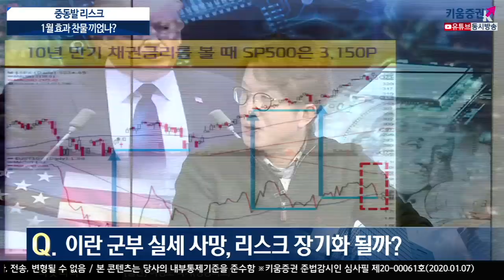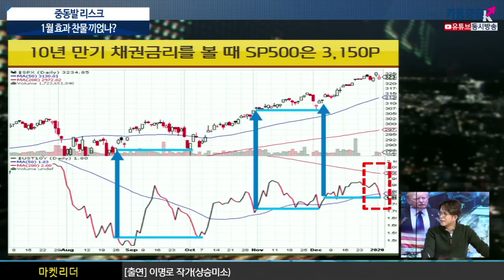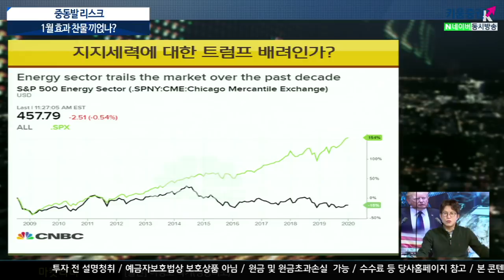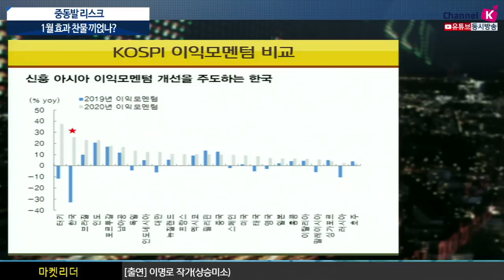[주식투자][시장분석] 이진우의 마켓리더 / 중동발리스크, 1월효과 찬물 끼얹나?(20.01.07)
미국·이란 갈등, 리스크 장기화?
트럼프의 '숨은 의도', 글로벌 시장 파장
상승미소의 2020년 투자전략
2018년 미국의 이란제재 이후 이란의 환율/리알 3배 상승, GDP 마이너스
미국의 공격으로 2인자가 사망했고 그동안의 경기부진은 미국 때문이라는 이란의 명분이 생김
지난 10년동안 S&P500는 160% 상승, 에너지 섹터는 마이너스
작년 6월부로 글로벌 원유수출국 1위국은 미국
트럼프 대통령의 '긴장과 갈등' 조장​은
2014 셰일오일의 러쉬현상 이후 현재 매달 셰일오일의 시추공이
100개 이상씩 줄어들고 있는 상황에서 지수는 높혔지만
트럼프가 지지하는 산업이 농업, 자동차, 원유산업인 만큼
현재 원유가격이 낮은 상황이라면 원유산업의 어느정도 수준까지 원유가격이 상승한다고 하면
미국에게 오히려 플러스요인이 될 것
국내증시는 OECD, 중국, 한국수출입통계가 가장 중요
12월달 수출감소율이 작년 4월 이후 최저치
블름버그 '3월에는 기저효과 때문이라도 한국 수출 상황이 좋아질 것
OECD경기선행지수 작년11월 부터 반등시작
미국 보다는 중국, 인도, 국내 등 신흥국이 조금 더 긍정적으로 평가
이진우 GFM 투자연구소장, 이명로(상승미소) 경제칼럼니스트